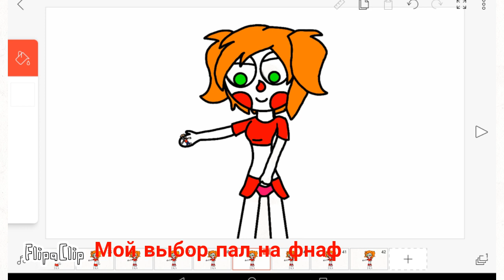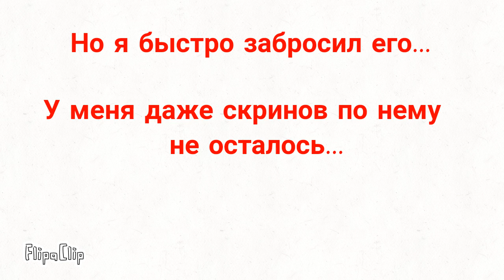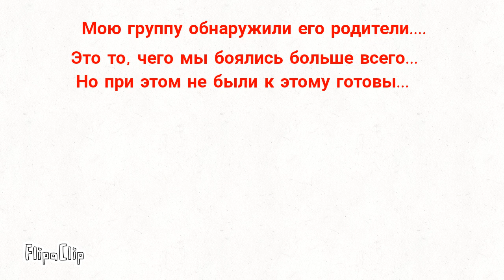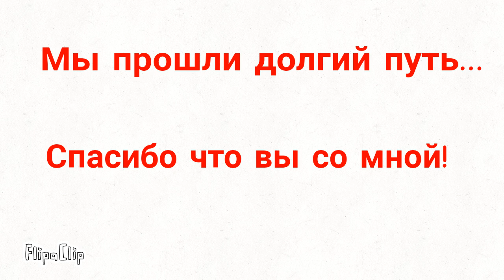История моего канала. 2021 - 2022.